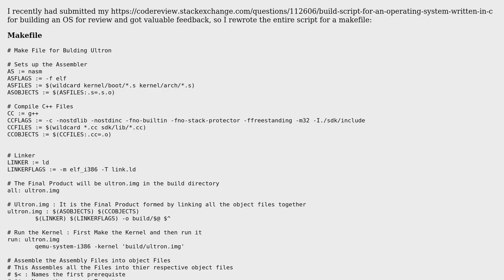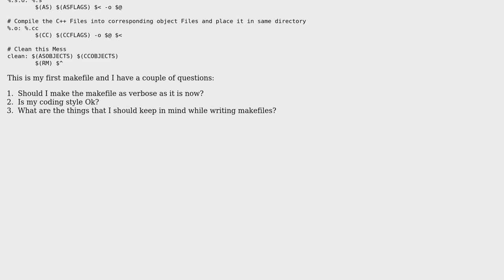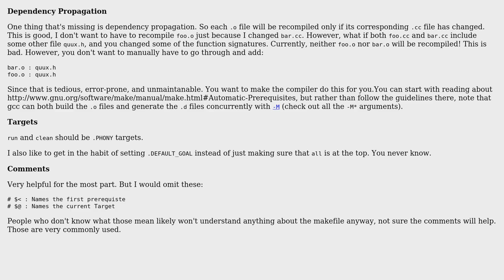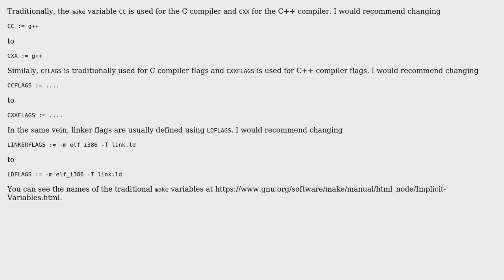Makefile for a x86 operating system in C++ (2 Solutions!!)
Makefile for a x86 operating system in C++

With thanks & praise to God, and with thanks to the many people who have made this project possible! | Content (except music & images) licensed under CC BY-SA | Music | Images & others | With thanks to user R Sahu user Barry user aswin mohan and the Stack Exchange Network Trademarks are property of their respective owners. You are responsible for your own actions.